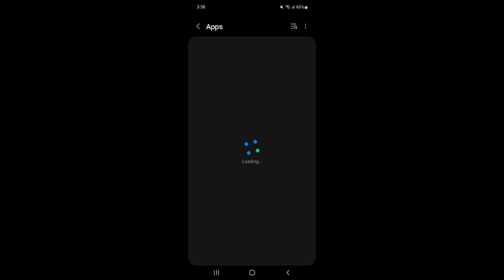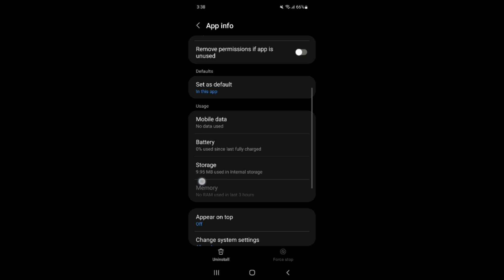High GPU Mode Performance | Boost Performance | Max FPS Fix Lag - No Root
Unlock High GPU Mode Performance | Boost Performance | Max FPS Fix Lag - No Root

lag fix
fix lag
overclock performance
overclock games
overclock android
no root
performance tweaks
boost performance
lag fix
game booster
overclock gpu
overclock device no root
overclock cpu
overclock
performance
optimize android
90fps
tweaks
fix fps drop
120fps
overclock root
root
overclock phone
overclock mobile